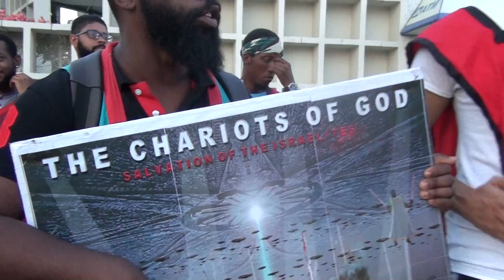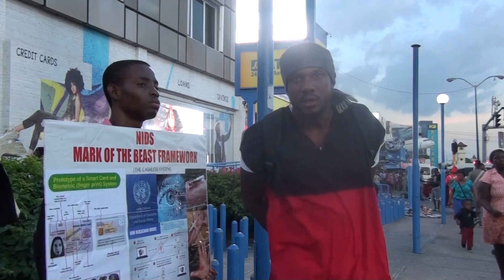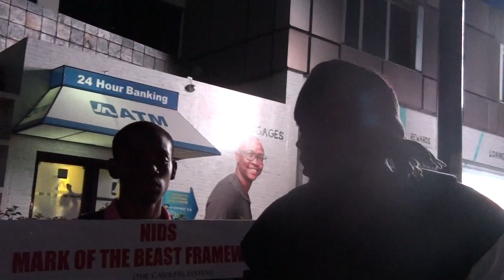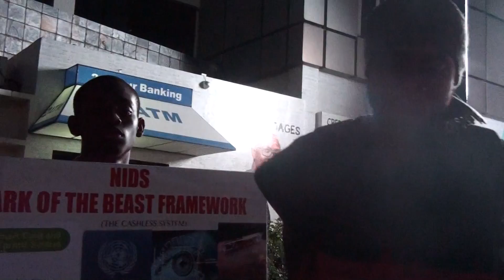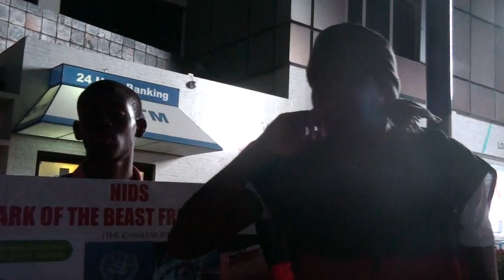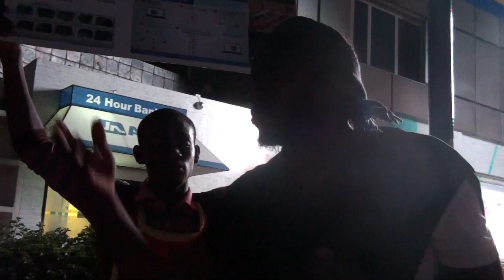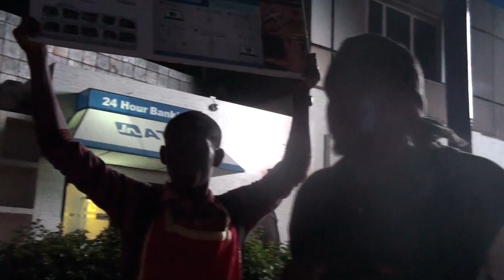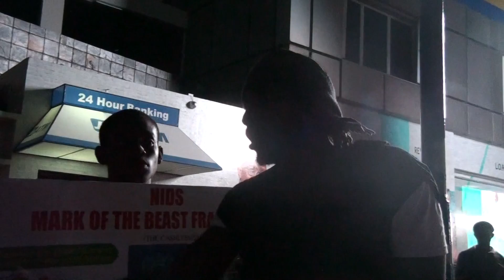THE SECOND COMING OF THE LORD YAHAWASHI WITH THE HOST OF HEAVEN TO MAKE WAR